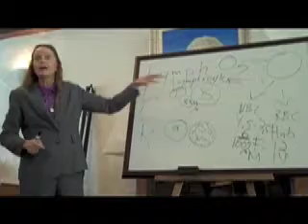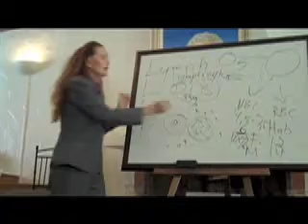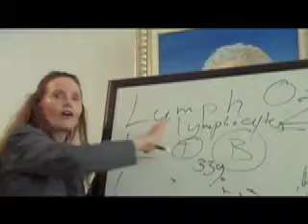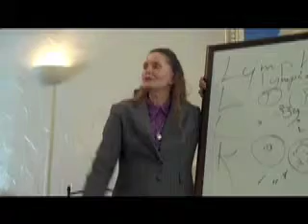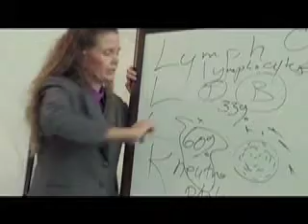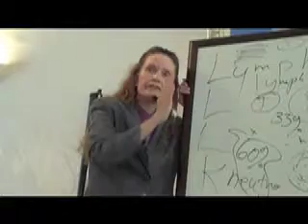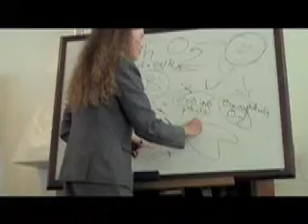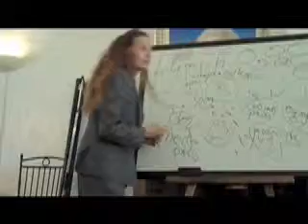Zak at the Hippocrates Health Institute week 3 day 4 (part 2 of 3)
Dr. Anna Maria Clement goes into detail about oxygenation, healthy blood and the immune system. She's a fantastic and enthusiastic presenter! Be sure to check out the entire lecture :)